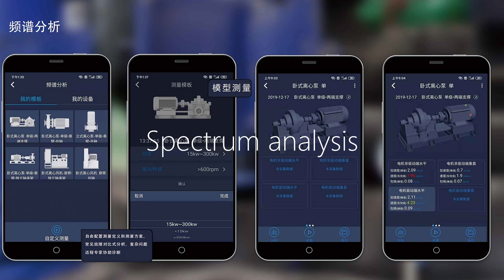KMWIS Wireless Vibration Sensor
KMWIS Wireless Vibration Sensor is a portable Single Axis Piezo-electric Wireless Accelerometer which operates on Android Mobile / Tab